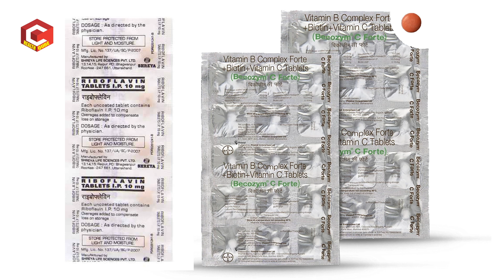ఈ విధంగా నోట్లో పుండ్లు వస్తే చాలా ప్రమాదం | Dr. Anjaneyulu | Health Qube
M.S., E.N.T.,(AIMS, NEW DELHI), Chief E.N.T. Surgeon,
Asian E.N.T Care Centre & Audiology & Speech Unit
Panjagutta Main Road-HYD. Ph: 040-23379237, M: 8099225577